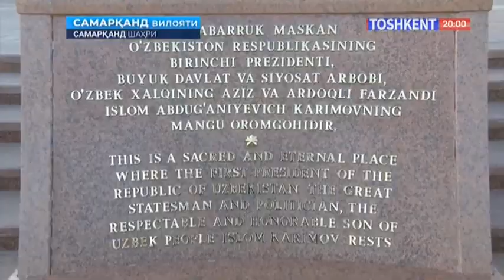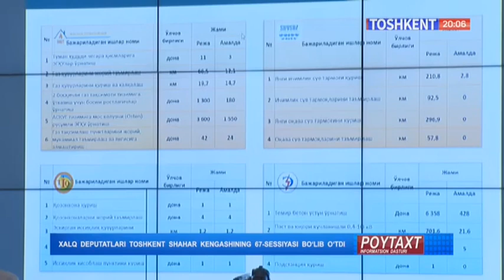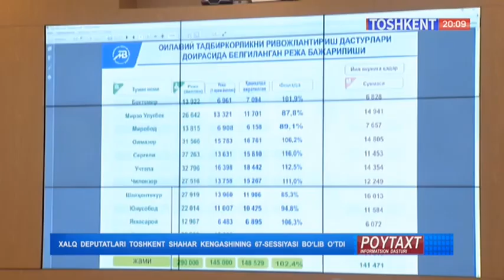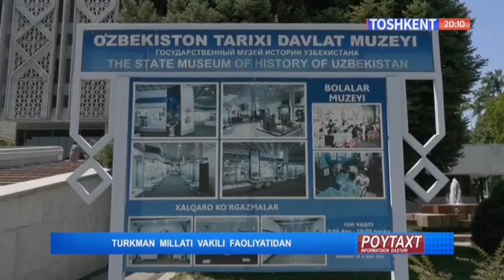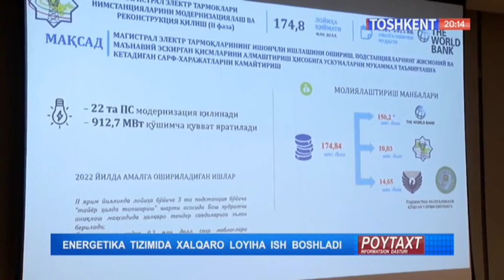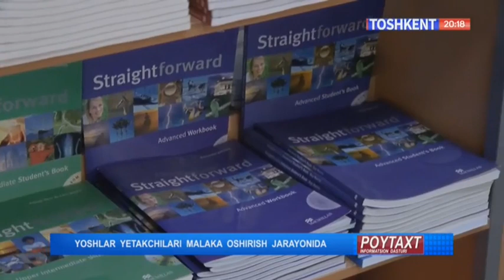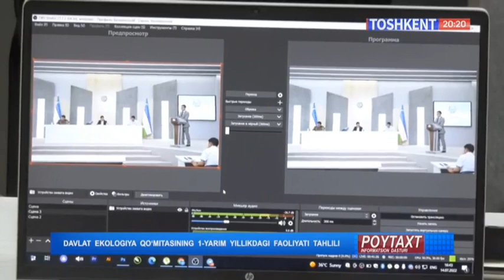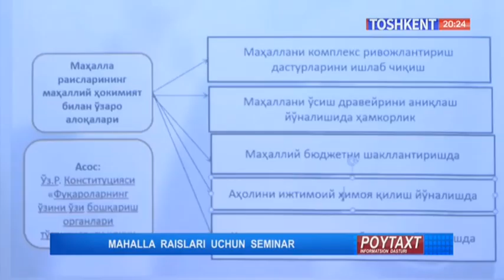Poytaxt | Энергетика тизимида халқаро лойиҳа иш бошлади [15.07.2022]